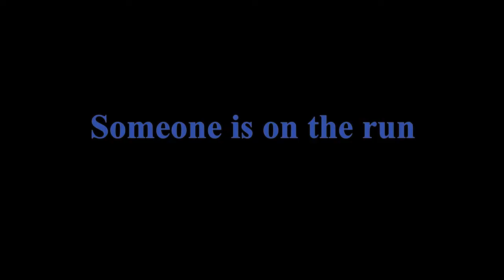Meta Knight and Yoshi's Awesome Adventures! The Banned Name Trailer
Special thanks to SML Nerd Fan for making the trailer!
Check out his other series Wario and Waluigi's Deadventures it's amazing!